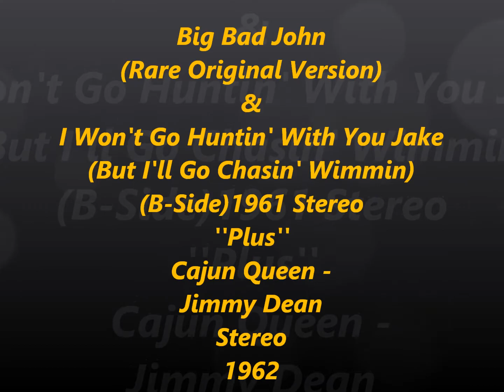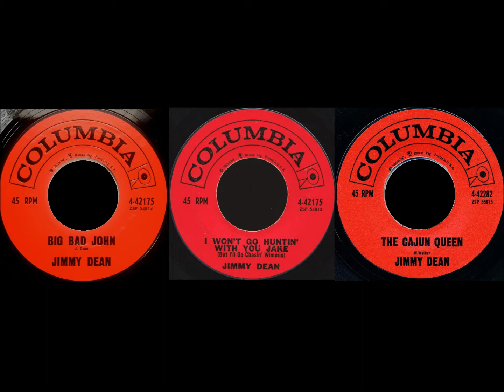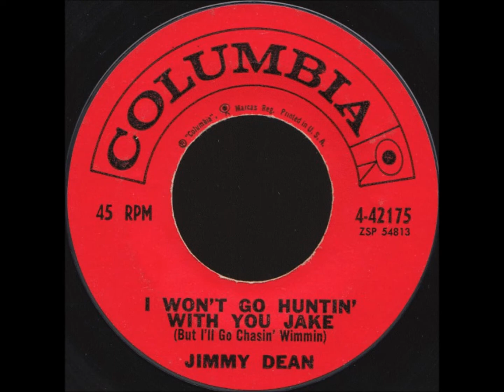Big Bad John(Rare Original Version) & I Won't Go Huntin' With You Jake(But I'll Go Chasin' Wimmin)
(B-Side) Stereo 1961 ''Plus'' Cajun Queen - Jimmy Dean Stereo 1962
All Original Stereo Sound from CD.
''Big Bad John'' is the rare Banned version, it isn't the 45 single or album version.
Just because he sang ''ONE HELL OF A MAN'' they changed that line to'' A BIG BIG MAN'', it's the same take with a insert of the other line.
''Cajun Queen'' is the answer song to ''Big Bad John''.